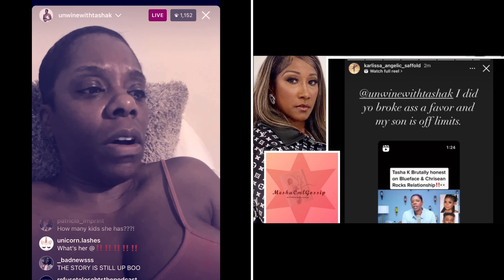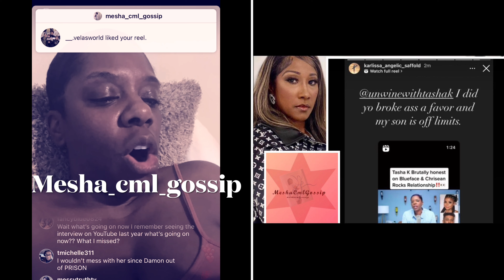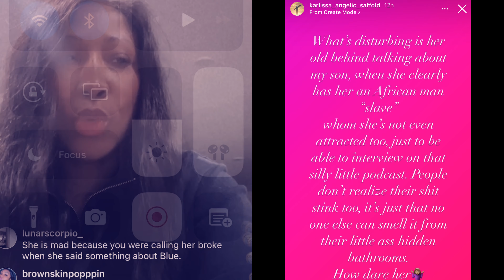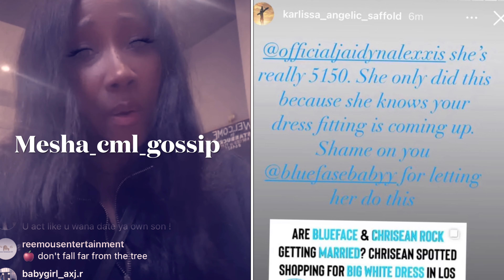Tasha k roasts Bluefaces mom Jaidyn and ChriseanRock😧 Blueface marrying Jaidyn 💙💍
Bluefaces mom Karlissa calls TashaK Broke and TashaK responds by Roasting her Jaidyn Alexis Chriseam and Blueface 👀☕️😧 Blieface and ChriseanRock are allegedly getting martied today after ChriseanRock was spotted trying on dresses💙💍
Karlissa claims Blue is marrying Jaidym alexis